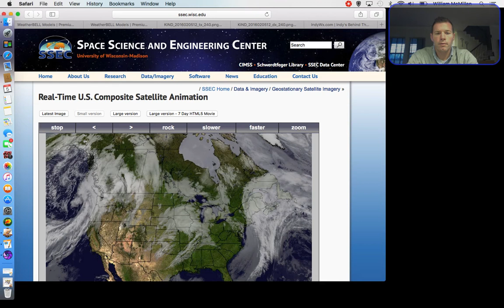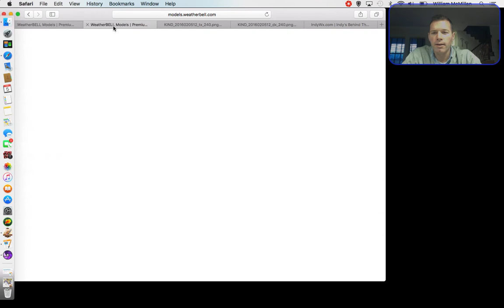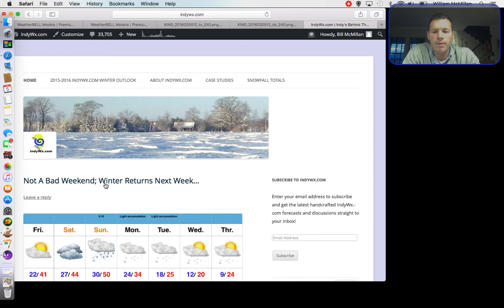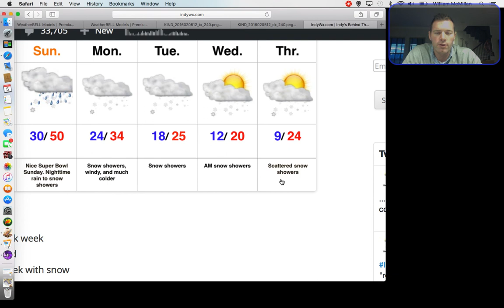2/5/16 Video Update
Shifting into a very wintry pattern...